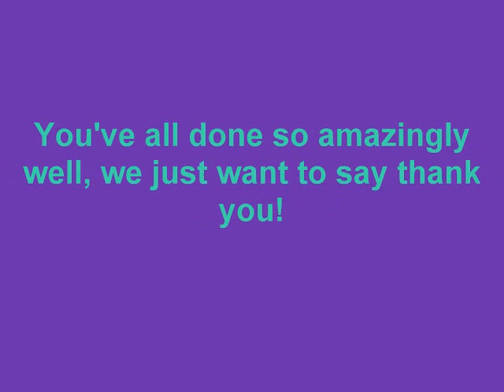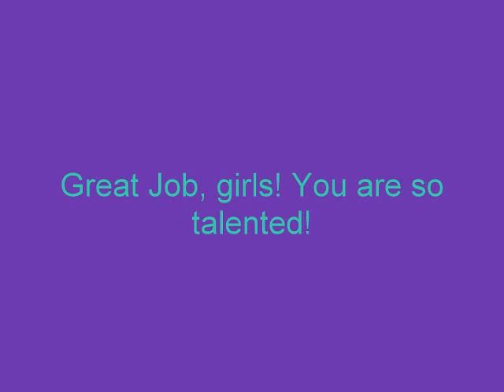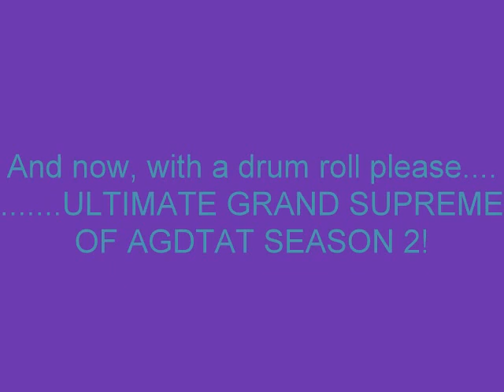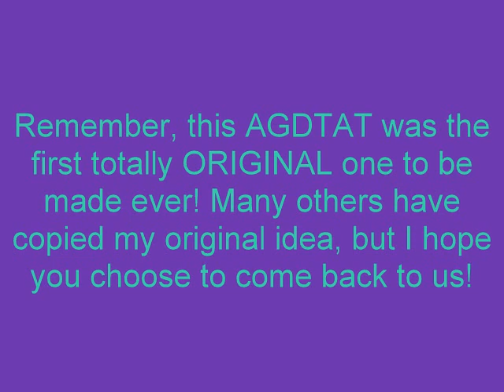AGDTAT Season 2 Results! (Slower)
As requested, each slide should be 5 seconds long.  Well, at least they should be readable! xD